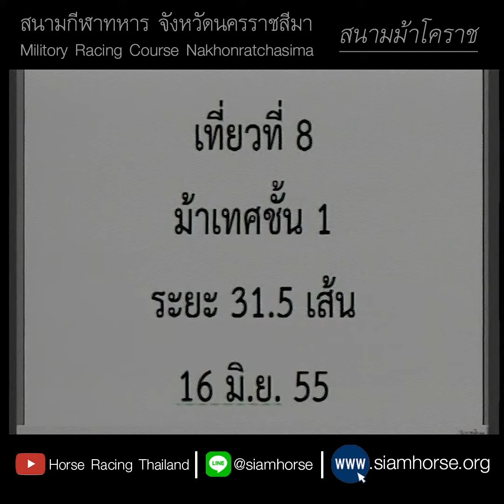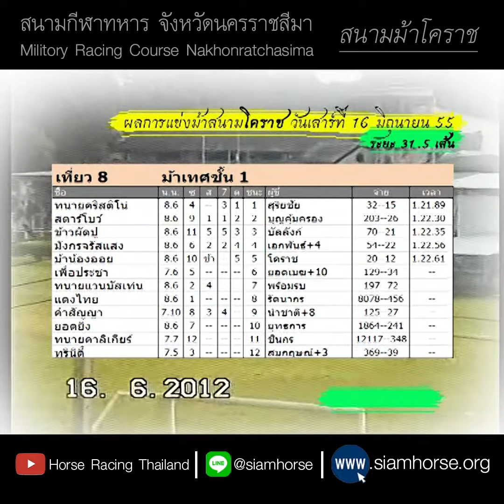[ม้าแข่งสนามโคราช 16 มิ.ย. 2555] ม้าเทศชั้น 1 ทนายคริสติโน่+สตาร์โบว์+ข้าวผัดปู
สนามม้าโคราช ประจำวันที่  16 มิถุนายน 2555